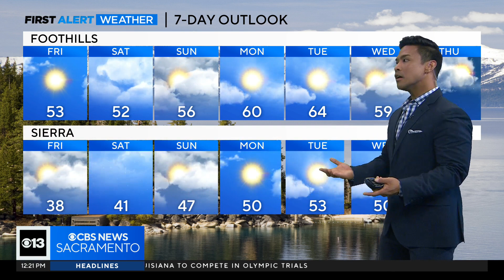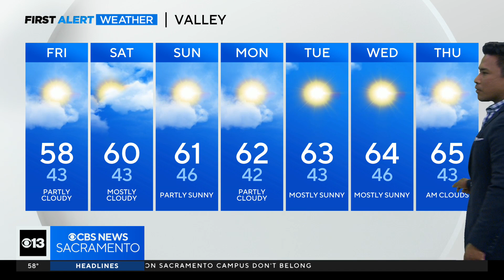Friday afternoon weather forecast - Dec. 1, 2023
Here's a look at the weather forecast for the first day of December.